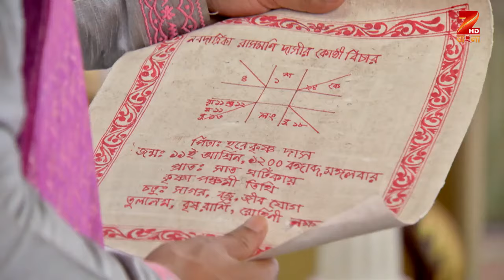মা দুর্গার দর্শন পেয়ে রাসমণি জ্ঞান হারালেন | Rani Rashmoni | Full Ep 74 | Zee Bangla Classics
Chandra shares the story of Lord Shiva and Goddess Parvati. At the temporary 'puja mandap' set up for Hindu celebrations, Thakumaa encourages Rani to stand out. Meanwhile, Chandra apologizes to Banku while spending time with his friends.

Show Name :  Rani Rashmoni
Producer/Cast Name :  Ditipriya Roy, Gazi Abdun Noor, Sourav Saha, Sandipta Sen
Episode No : 74

About Rani Rashmoni :
Rani, an 11-year-old girl from Halisahar, lives with her father and aunt. Later, she marries Rajchandra, a wealthy landlord from Janbazar. The show is about Rani Rashmoni, who founded the well-known Dakshineswar Kali Temple in Kolkata. She is notable for standing up to British control and the male-dominated culture of the period.